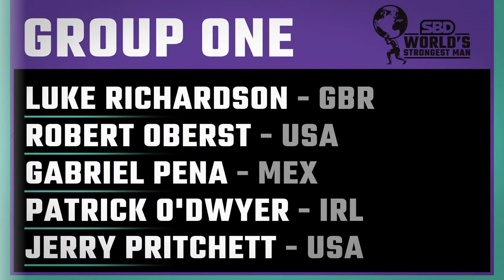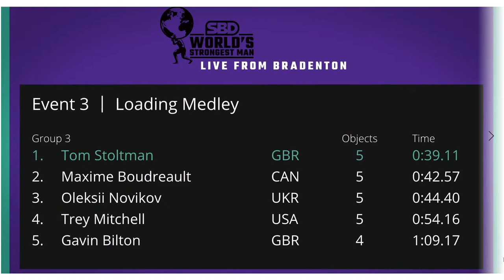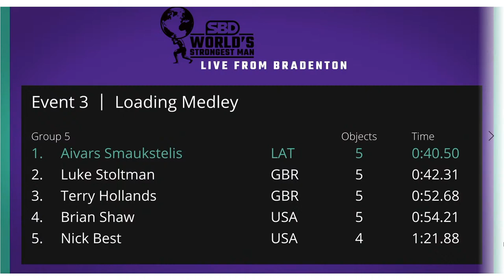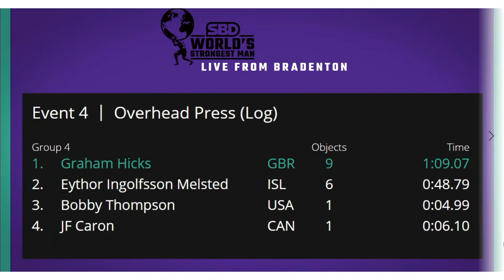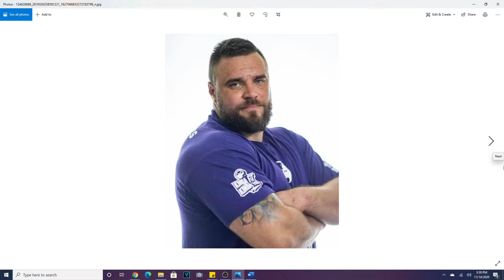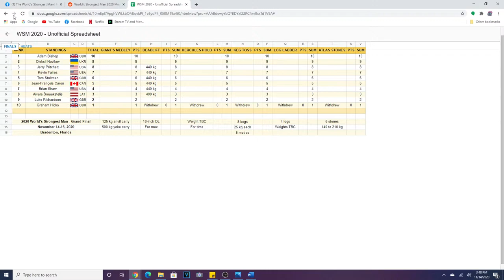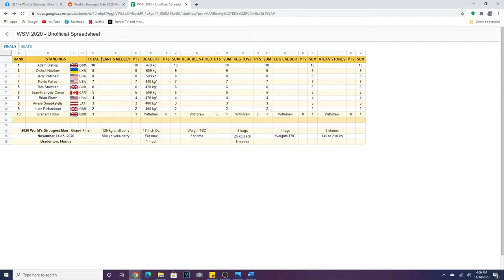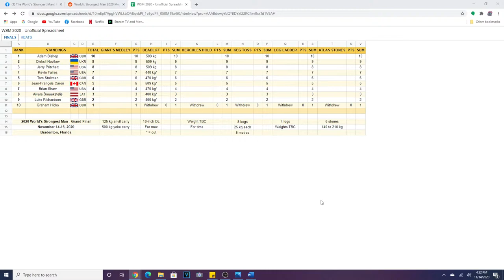World's Strongest Man 2020 Day 2 Recap + Day 3 Updates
In-depth results for day 2 of the 2020 World's Strongest Man competition and day 3 discussions so far. We have results, injury list and HD pictures from the event.

Help this channel grow and spread the sport of strongman!

Rock the same fitness tracker I use! Fitbit Versa 2

Fitbit Versa 2 screen protector kit

Cerberus Strength on Amazon